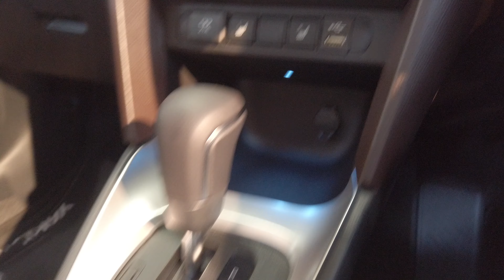【TOYOTA YARIS CROSS】【トヨタ ヤリスクロス】4色のヤリスクロスをお楽しみください！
本動画は、トヨタ　ヤリスクロスを撮影したものです。
This video was taken of the TOYOTA YARIS CROSS.

HYBRID Z（ブラスゴールドメタリック〈5C2〉×ブラックマイカ〈209〉［2UB］）
HYBRID Z（ブラックマイカ〈209〉×ブラスゴールドメタリック〈5C2〉［2TY］）
G（ブラックマイカ〈209〉×ホワイトパールクリスタルシャイン〈070〉[2KR]
Z（シルバーメタリック〈1L0〉）

全長×全幅×全高：4180mm×1765mm×1560mm　ホイールベース：2560mm